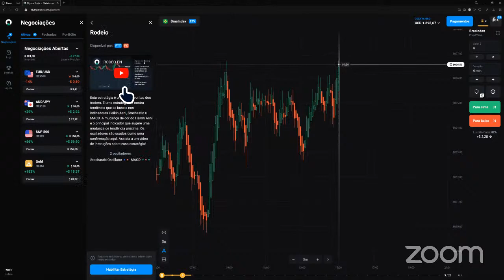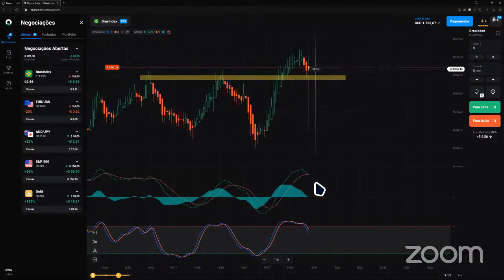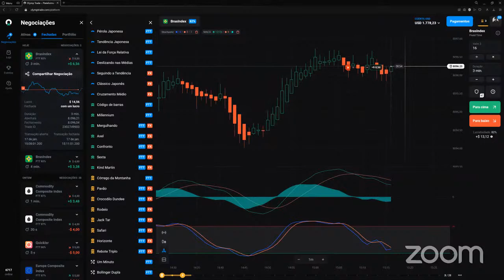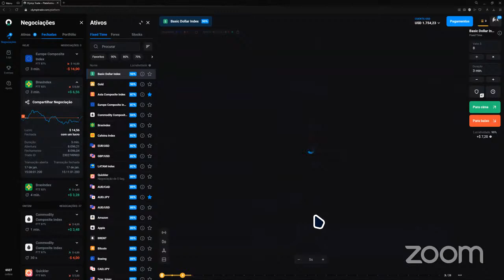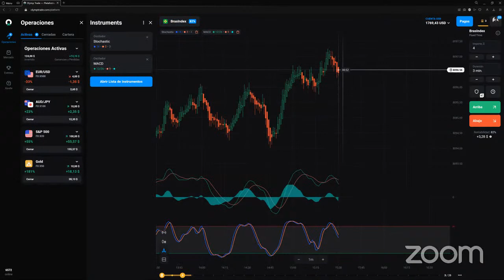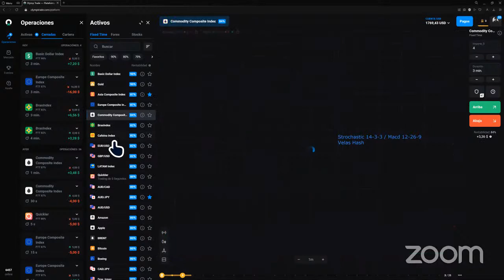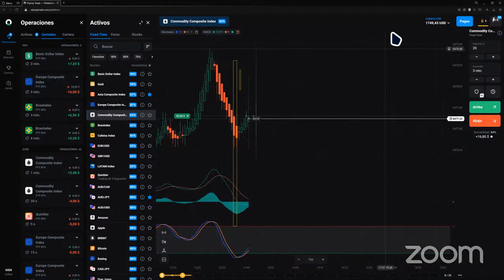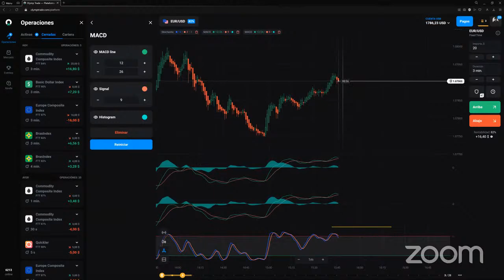Operaciones paso a paso según la estrategia RODEO | OLYMP TRADE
Operaciones en línea con expertos del mercado y un análisis de la estrategia RODEO. Aprenderá las principales ventajas de trabajar con la estrategia y cómo ganar dinero con ella.

✅ El canal oficial en Telegram de Olymp Trade, en tu idioma